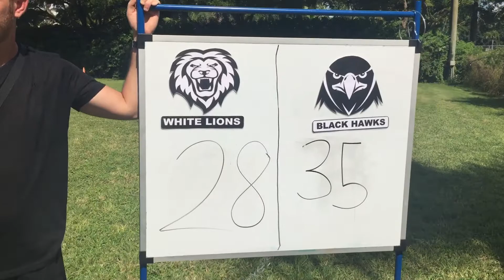GOOD MORNING FFS! 10/18/2021